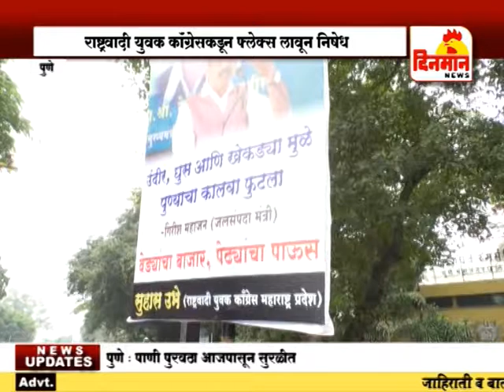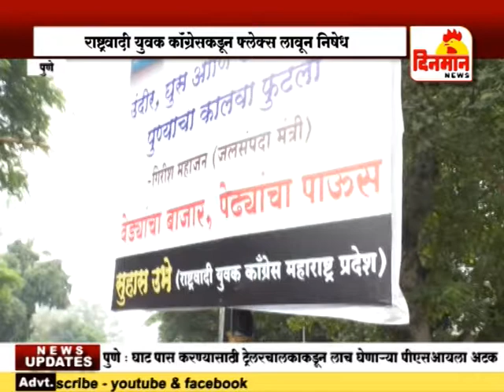गिरीश महाजन चौकाचौकात फ्लेक्स